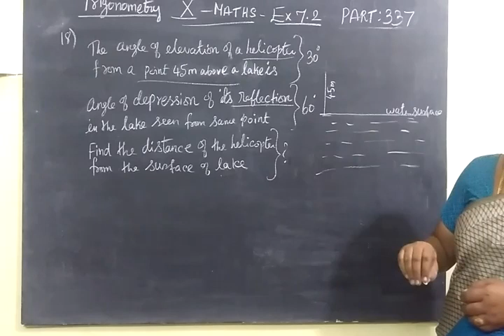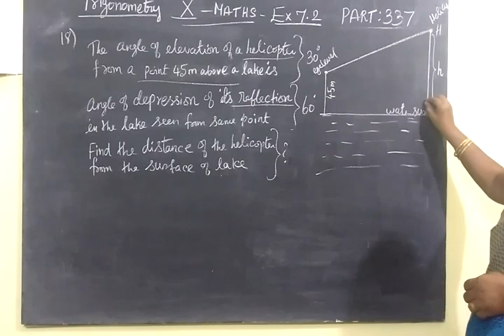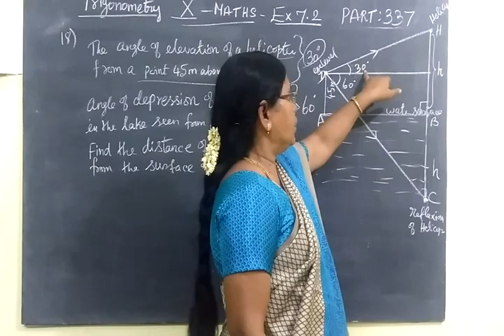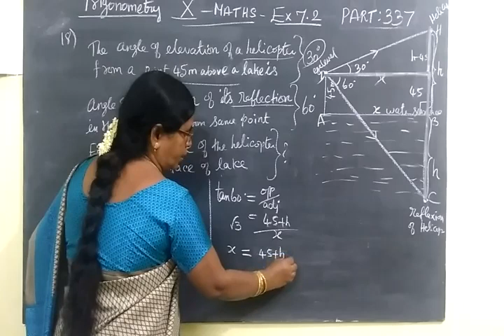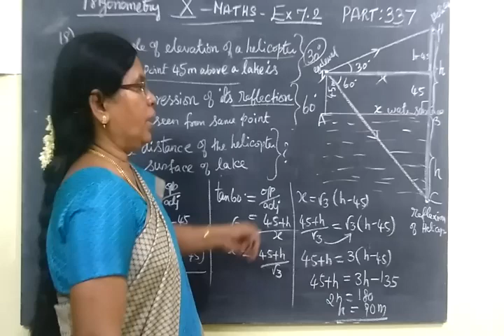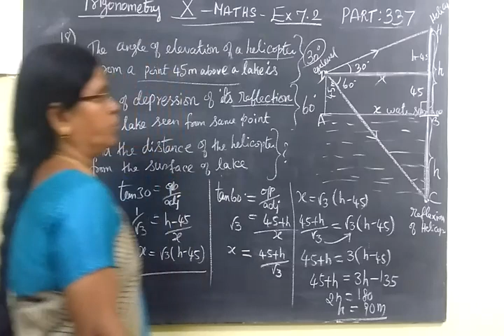TN SB 10th Maths [Part-337] Trigonometry Ex 7.2 sum 18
ப த் தா ம் வ கு ப் பு

மு க் கோ ண வி ய ல்